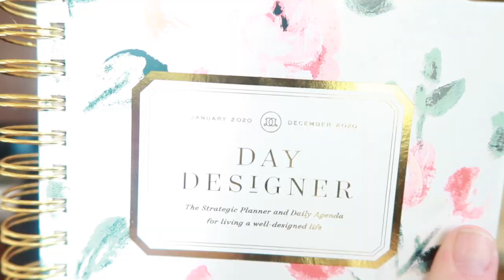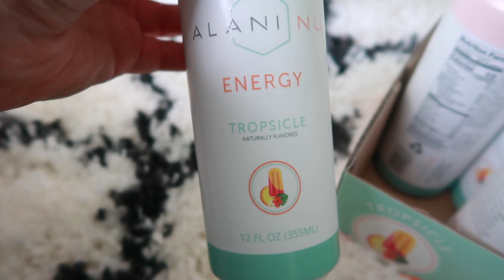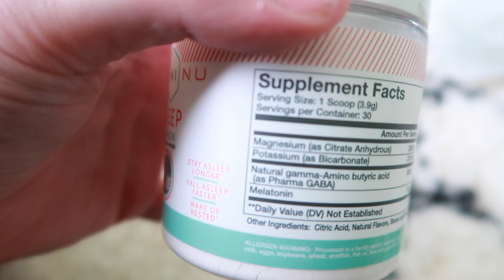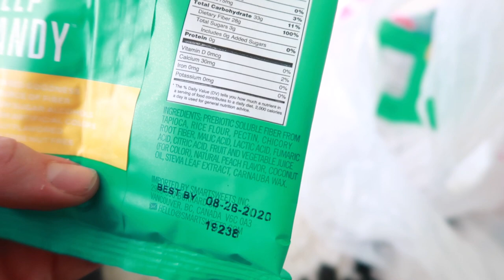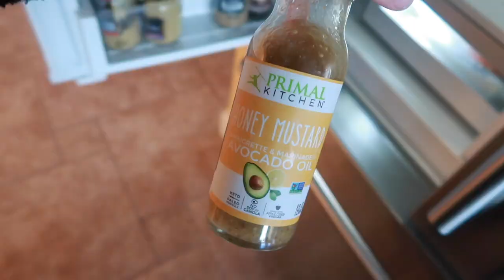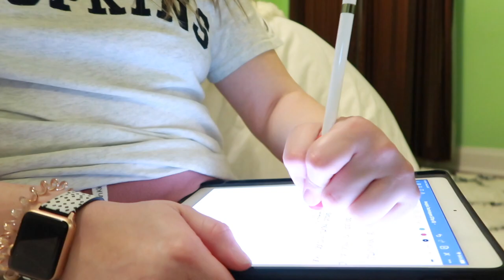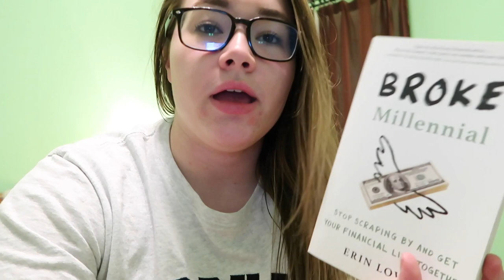STUDY WITH ME: pre-med, studying, gnc haul, & unboxing!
In today’s video I went to the gym, did some school work, did a gnc haul, & did a medthusiast unboxing! Hope you enjoyed!

xo, Nika

my iPad
apple Pencil
iPad case (iPad Pro 10.5”)
iPad paperlike cover (iPad Pro 10.5”)
laptop stand
apple magic mouse
macbook pro 13”
alani nu sleep
smart sweets
fat snax
birch benders keto chocolate chip pancake mix
primal kitchen mayo
primal kitchen honey mustard
super coffee creamer
MCT oil
gymshark t-shirt
gymshark puffer coat
casetify watch band
hydroflask 40 oz water bottle
hydroflask straw lid
american eagle/aerie pullover
day designer planner (i got mine at staples but they’re only in stock in stores!)
broke millennial book

// FAQS //

camera I use: canon g7x mark ii
editing software: iMovie
iPad note-taking app: GoodNotes
planner: Day Designer
major: mental health (master’s), microbio/psych (undergrad), pre-med track